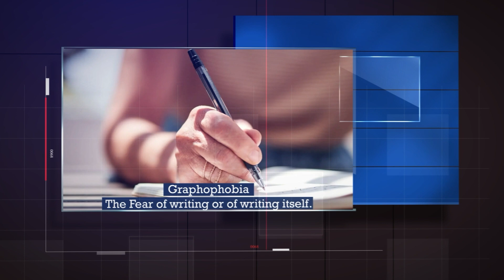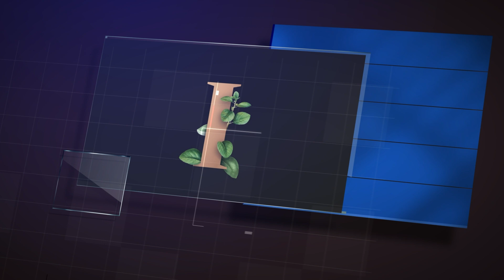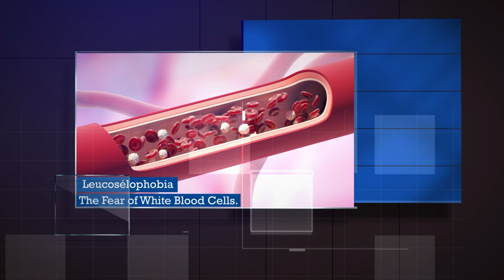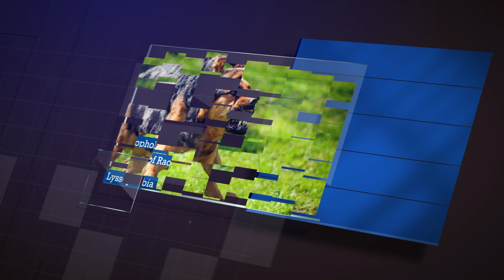The Little Phobia Dictionary | Letter | E-F-G-H-I-J-K-L-M-N-O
A phobia is an intense, irrational and excessive fear of a specific object, situation or activity. It provokes a reaction disproportionate to the real or perceived danger, and this fear can interfere significantly with daily life. People with phobias generally recognize that their fear is irrational, but feel unable to control it.